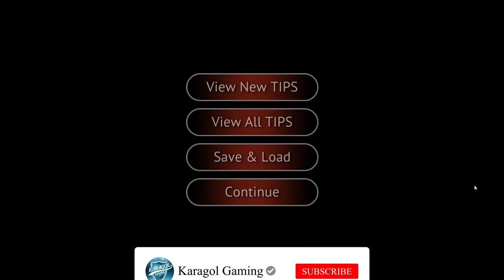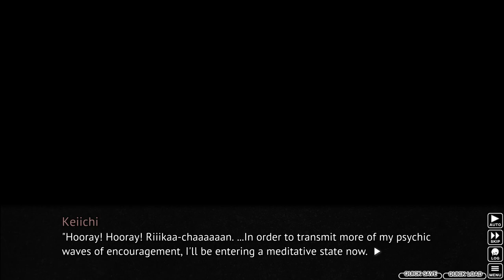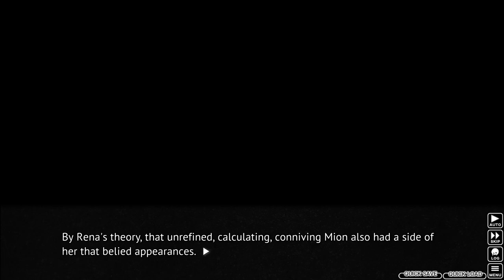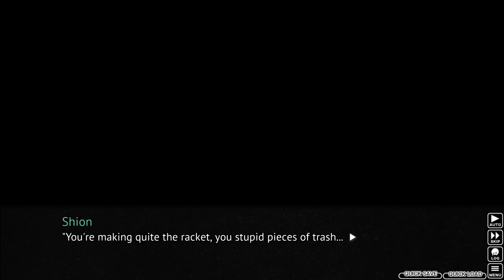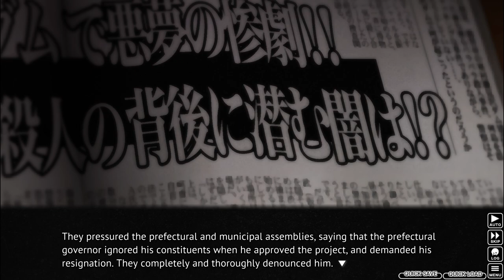Brewing Trouble - [04] Higurashi - When They Cry Ch 2: Watanagashi Let's Play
Episode 4 of let's play Higurashi: When They Cry Chapter 2 Watanagashi PC playthrough.